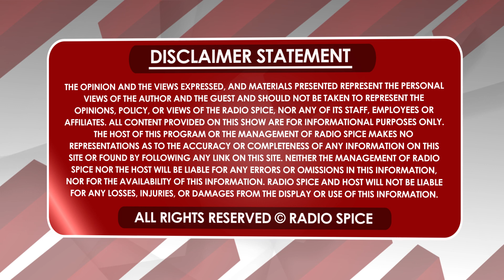ਸ਼੍ਰੀ ਗੁਰੂ ਨਾਨਕ ਦੇਵ ਜੀ ਦੇ ਗੁਰਪੁਰਬ ਮੌਕੇ ਤੇ ਓਟਾਹੂਹੂ ਗੁਰੂਘਰ ਦਾ ਨਗਰ ਕੀਰਤਨ